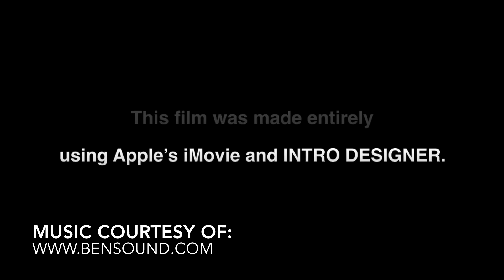Italy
Discover Italy! You can also visit us on Facebook-Cruise Planners JBR to see our current deals